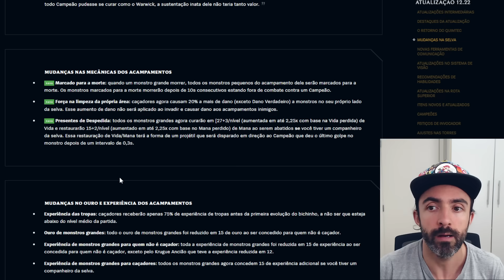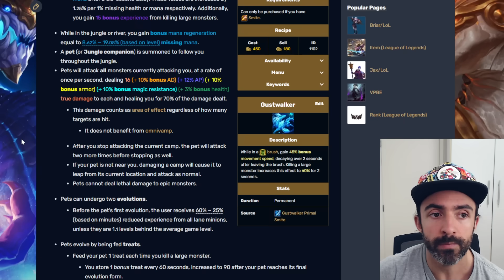TESTEI A NOVA JUNGLE! ESSA MUDANÇA VAI FAZER MUITA GENTE PARAR DE JOGAR LOL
A jungle do League of Legends está prestes a mudar completamente

0:00 Intro
00:22 Menos sustain
02:35 Testando o primeiro clear
04:39 Nerfs de mid/late game
06:00 Monstros mais tanques
07:19 Buffs na jungle
08:42 Ganks mais difíceis
09:40 Mudanças no dragão e arauto